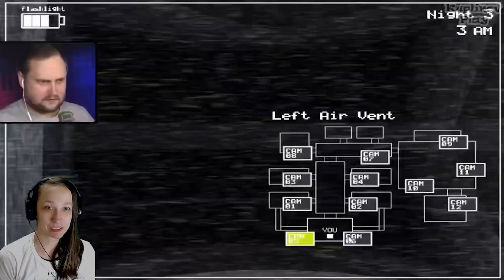Реакция на Kuplinov ► Play - СМЕШНЫЕ МОМЕНТЫ С КУПЛИНОВЫМ #7